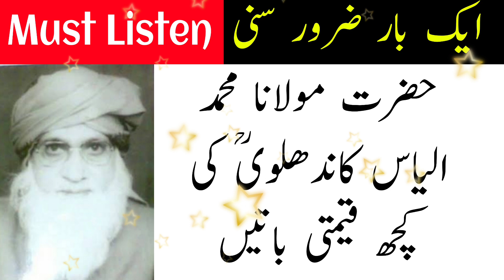Hazratji Maulana Ilyas Sb Kandhalvi Rh Ki Kuchh Kimti Baaten | Maulana Ahmad Laat Sahab